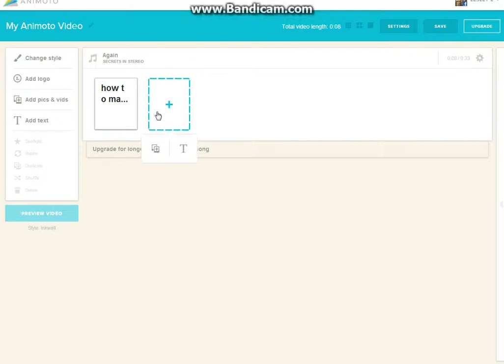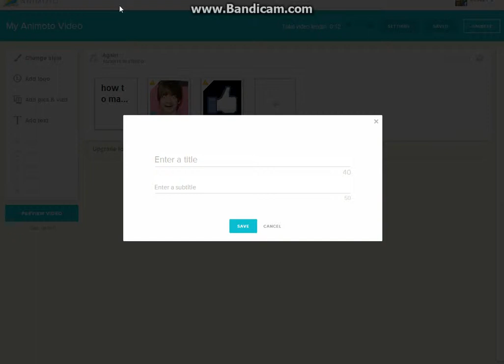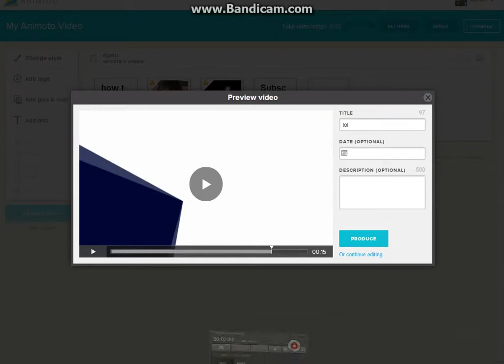how to make your intro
animoto